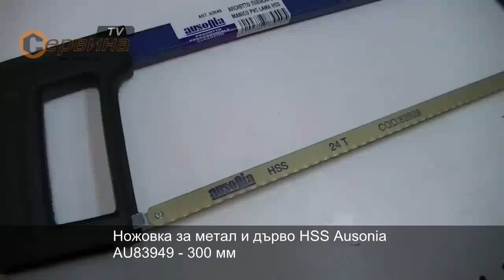Ножовка за метал и дърво HSS Ausonia AU83949 - 300 мм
- Праховобоядисана тръбна рамка 20х10мм
- Удобна дръжка от пластмаса
- Професионален биметален нож
- Размер: 300 мм
- Тегло: 0.410 кг